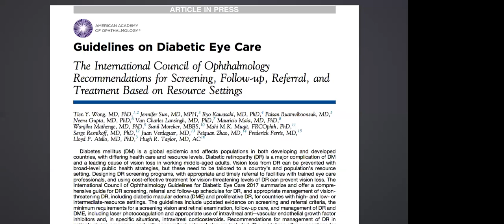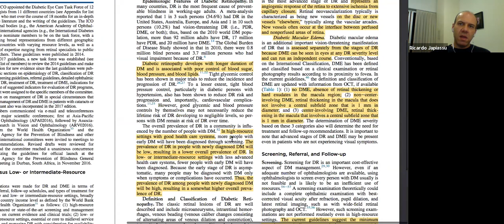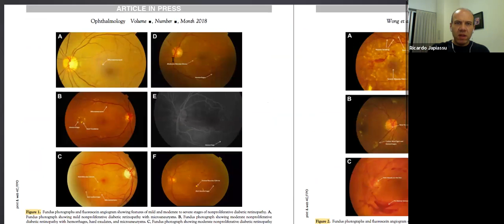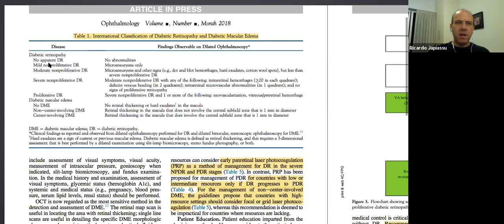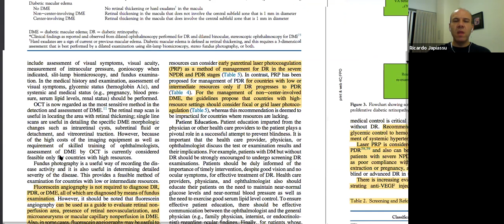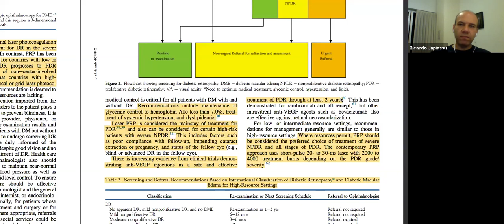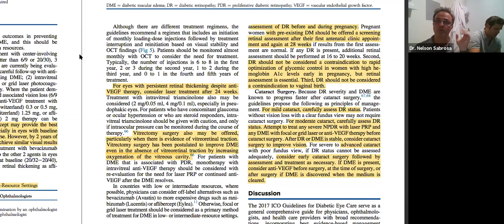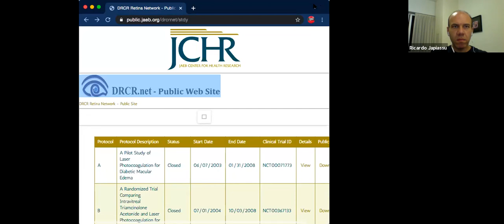Artigo com Dr Japiassú - Guidelines on Diabetic Eye Care The International Council Recommendations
Artigo com Dr Japiassú - Guidelines on Diabetic Eye Care The International Council of Ophthalmology Recommendations for Screening, Follow-up, Referral, and Treatment Based on Resource Settings